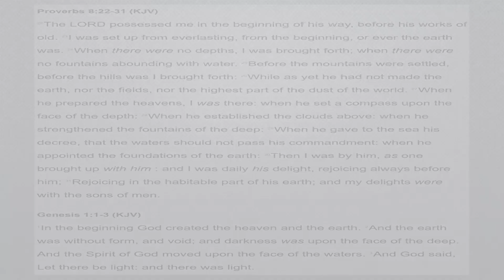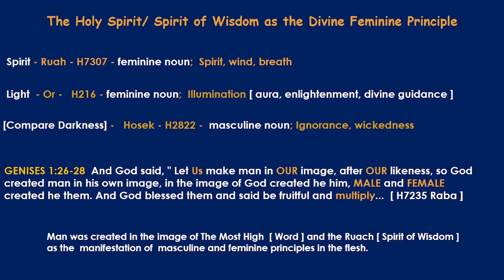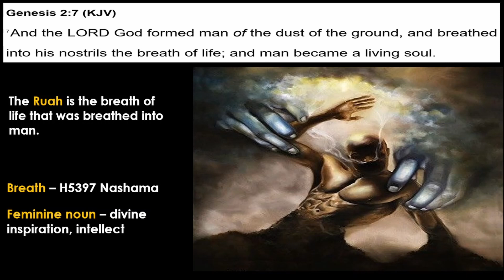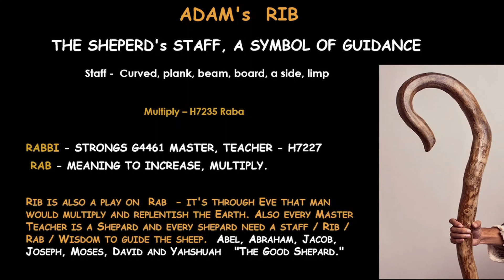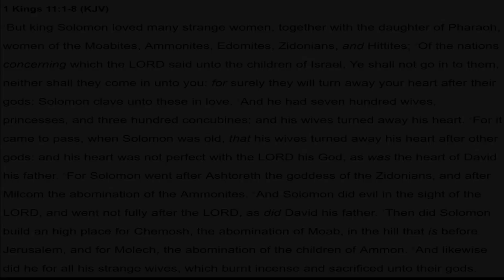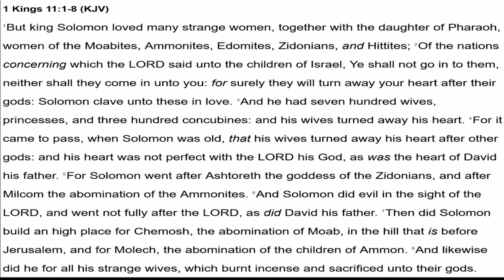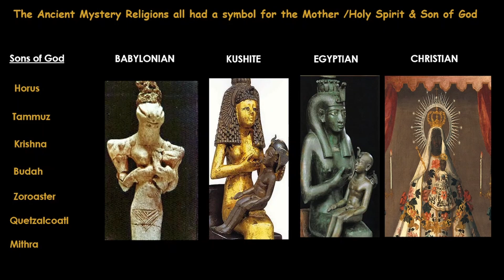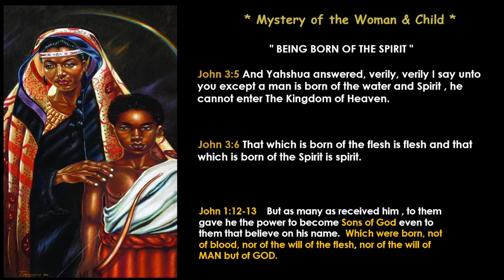The Daughters of Zion & The Divine Feminine of the bible Revealed pt.1 ( W/ Background Music )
Re-upload with background music